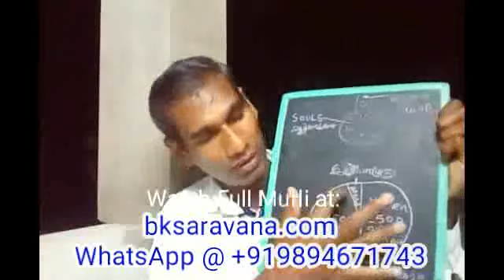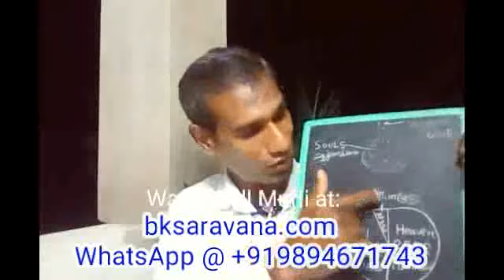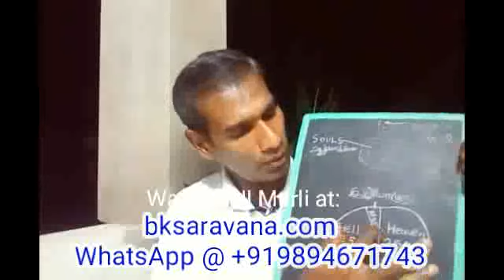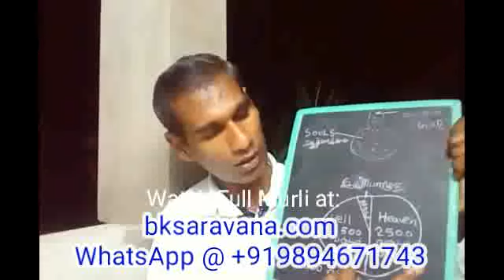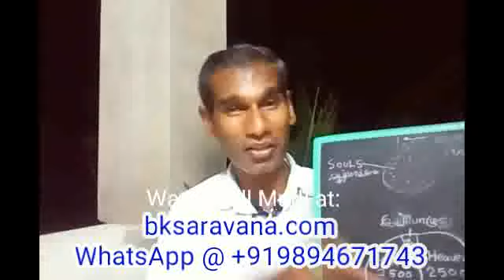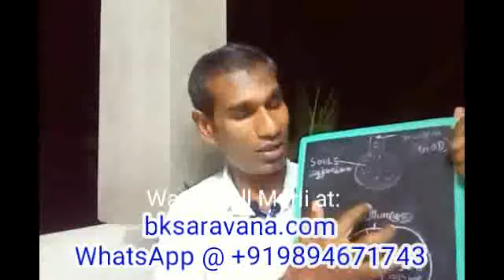Tantra Yoga (Hindi) - Attaining God through lust - BK Saravana Kumar